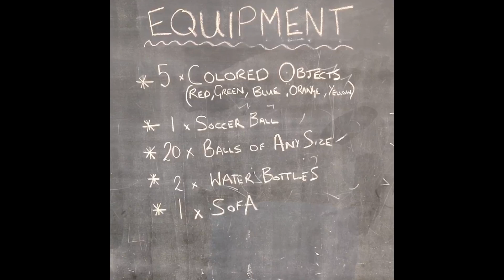FAST Virtual Class 1: Ages 2 - 4 Years Old